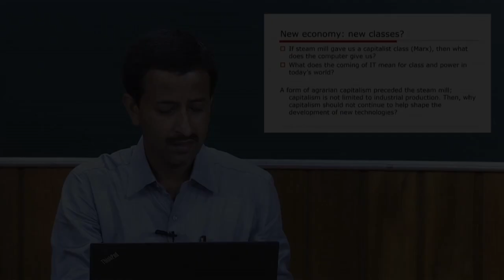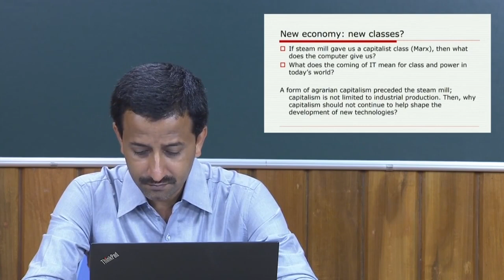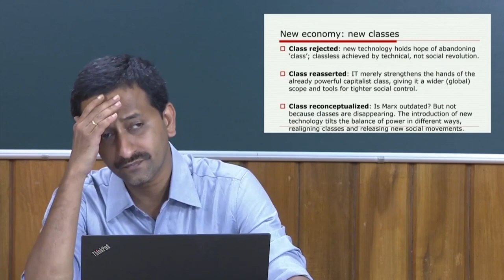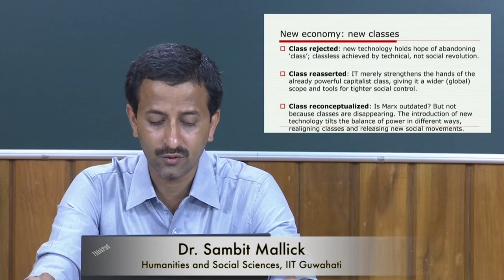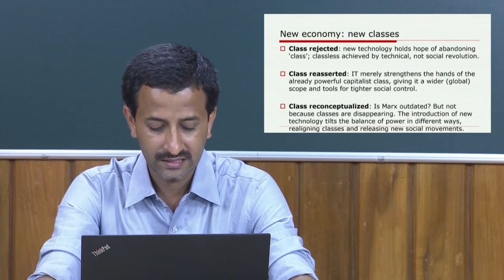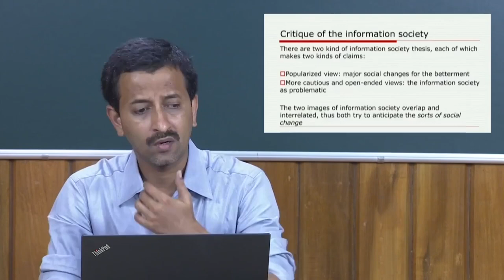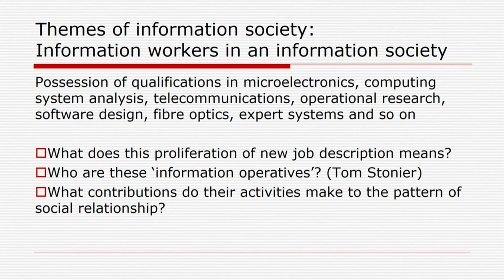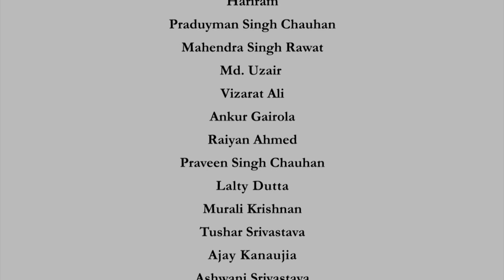Reception of Modern Science in India